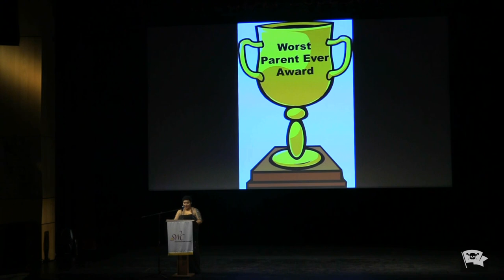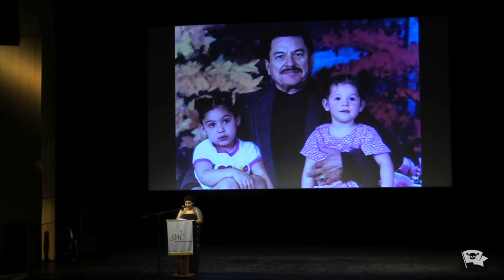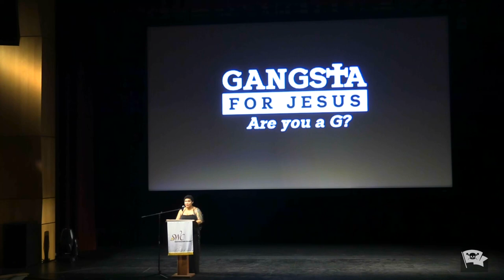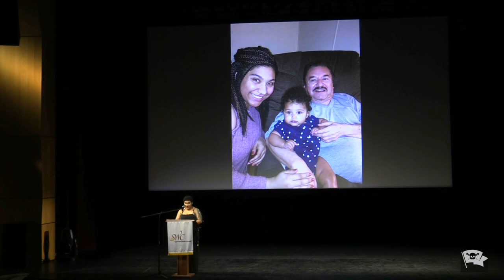Danielle Uribe - The SWC VAMP Nonfiction Showcase - April 2024